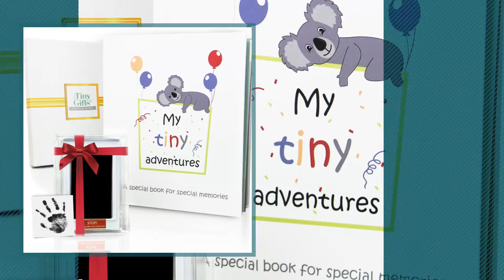Albums, Frames & Journals Best Sellers Collection // Baby Gifts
+ Albums, Frames & Journals Best Sellers Collection

Baby Book - First Year Baby Memory Book Set: Record Your Girls or Boys First 5 Years! by Tiny Gifts

Ronica baby memory book of firsts — 62 page photo album and journal with easy-to-use by Ronica

Unisex Linen Wrapped Baby Memory Book Journal With Monthly Stickers & Card – Baby Shower by Nora's Nursery

Baby Memory Book And Keepsake For Baby's First Year - A Scrapbook / Photo Album / Journal by Lucky Baby Moments

Normson First and Five Year Baby Memory and Record Book, Journal, Photo Album, Scrapbook by Normson

Baby Girl's First Five Years Memory Book | 12 Stickers Included | 5 year album with by Unconditional Rosie

Pearhead Hello Baby Memory Babybook with Sonogram Photo Opening and Gold Detail, by Pearhead